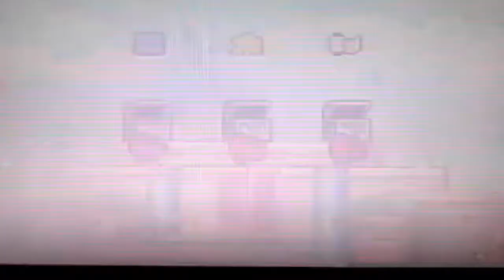Kirby: Squeak Squad - Episode 10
I'm away at the moment but I have some Kirby videos saved up for yall! Enjoy!

Heres my last video, incase you missed it!
Kirby - Episode 9!

If you want to contribute to helping me save up to actually buy a computer and do more giveaways for you guys, link is below! And let me know if you do! This will not go unrewarded!